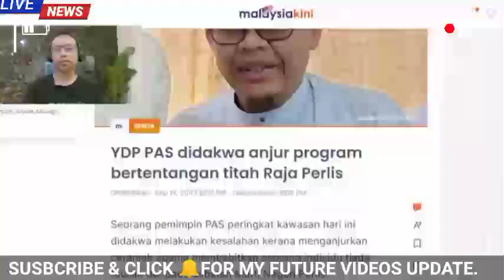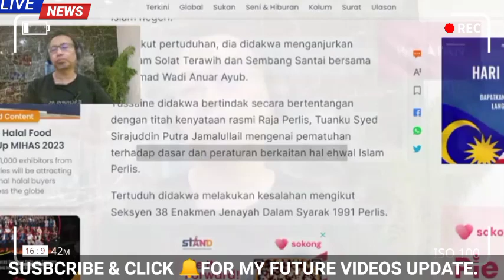DARI ISTANA!! PAS TERIMA BERIYA BURUK SELEPAS MENGHÎNÂ RAJA!! HABIS!!